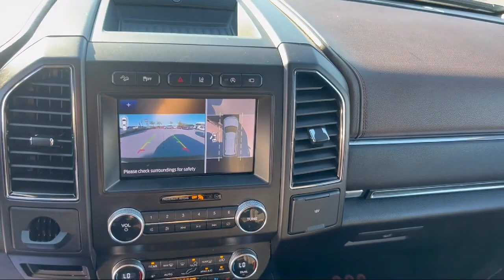2020 Ford Expedition Max King Ranch Sport Utility McAllen Brownsville Harlingen Port Isabel Wesl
2020 Ford Expedition Max King Ranch Sport Utility Stock Number: G2412231 Vin:1FMJK1PT7LEA61238.